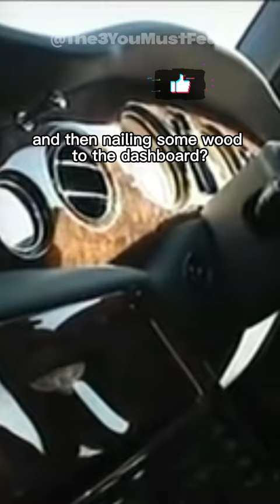Designing a luxury car is easy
Jeremy Clarkson in his bentley Mulsanne explains that it's easy to make a luxury saloon.
From Clarkson's Car Years - Family car 2000